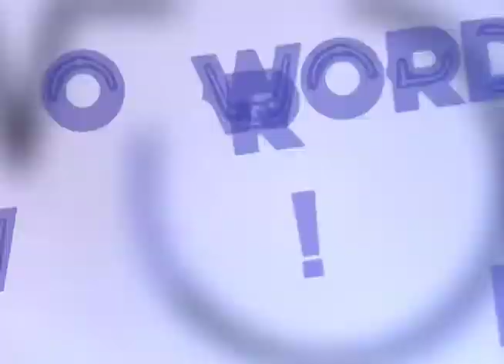Word With Ty Brownlow Ep.#179 Denise Butler